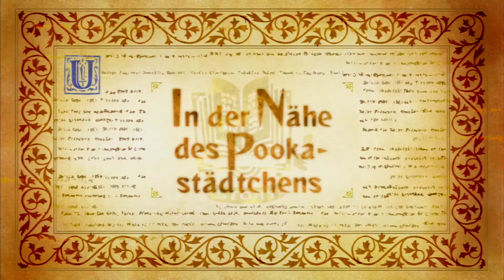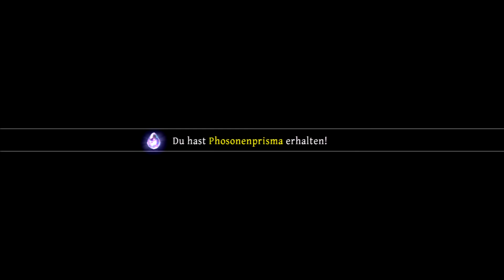Let's Play Odin Sphere Leifthrasir | 093 | [PS3]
Odin Sphere Leifthrasir PS3 RPG blind German Deutsch

Es geht weiter mit dem RPG Let's Play von Odin Sphere Leifthrasir.
Und die Beschreibung folgt später.

❤️ Dir gefällt was du siehst? Dann unterstütze mich gerne mit einem Like und lasse gerne ein Abo da, somit verpasst du nichts mehr! ❤️
Odin Sphere Leifthrasir ist ein Remake zum Spiel Odin Sphere welches im Jahr 2007 in Japan von Vanillaware entwickelt und von Atlus gepublisht für die PS2 wurde. Und in Europa am 14. März 2008 für die PS2 von Square Enix gepublisht wurde.
Das Remake erschien am 14. Januar 2016 und auf Deutsch bzw. mit deutschem Untertitel am 24. Juni 2016 für die PS3, PS4 und PS-Vita. Die Sprachausgaben sind in Englisch und Japanisch.
Ich habe mich für die Japanische Sprache entschieden.

Aufgenommen habe ich das Let's Play mit der Elgato Game Capture HD. Und meine Stimme habe ich mit einem Razer Headset MANO O' WAR 7.1 aufgenommen.